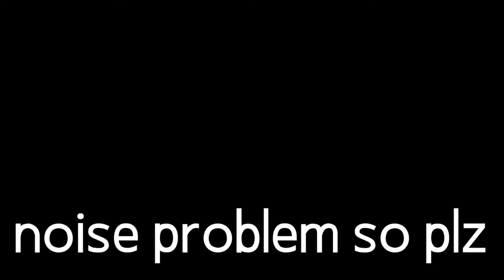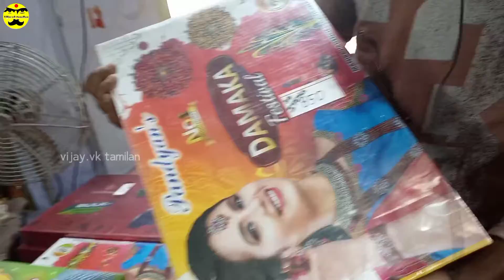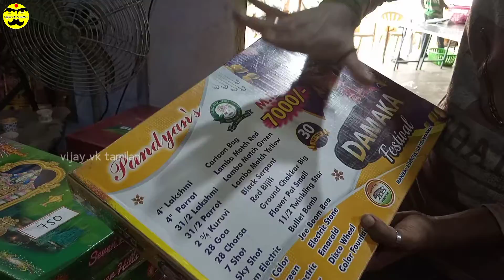2022 ✨தீபாவளியில் வாரி வழங்கும்👐 வாரி உலகம்🌏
2022 ✨தீபாவளியில் வாரி வழங்கும்👐 வாரி உலகம்🌏